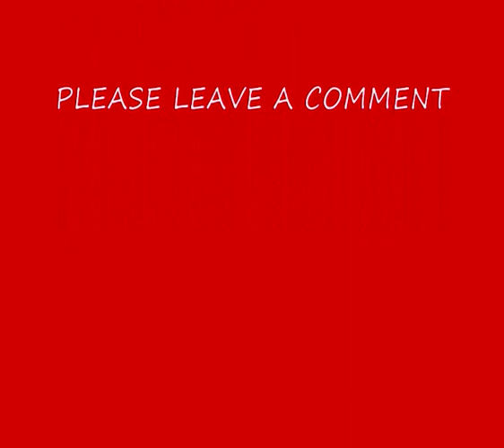Glory Of Klovn - Stakkels Frank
De pinligste øjeblikke sat sammen til en lille film om Franks ihærdige forsøg på at vise verden, at han trods alt godt kan være og blive en god far...

med enmer som pædofili, kidnapning, opdragelse, faderskab og familiedannelse.

Men det lykkedes som regel ikke for den stakkels Frank.

Klippene er fra forskellige afsnit af serien og fra klovn filmen.